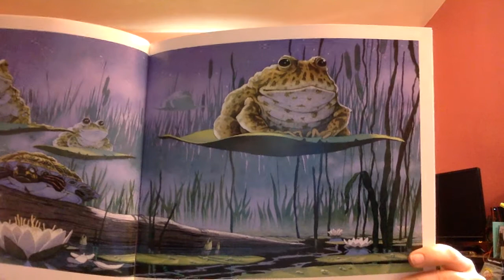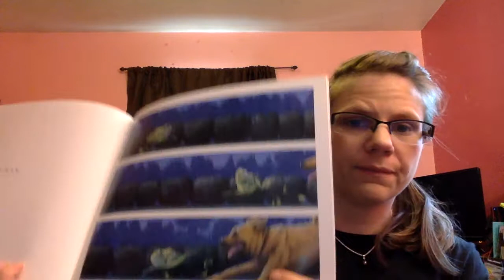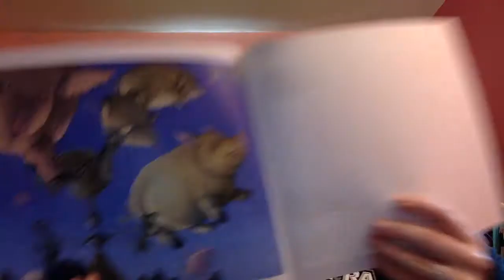Tuesday Read Aloud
Mrs. Heald reading aloud Tuesday by David Wiesner
Challenge: Write your own story about what happens the next Tuesday, or the Tuesday after that!